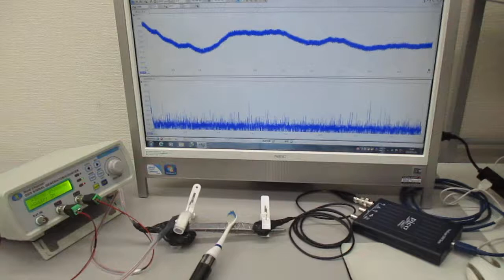オリジナル超音波実験（低周波と高周波の制御） ultrasonic-labo